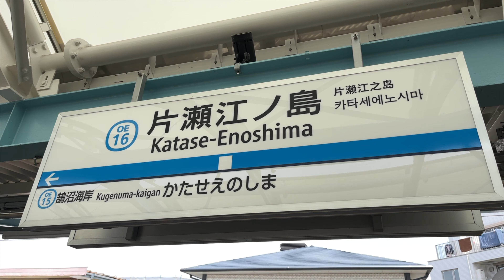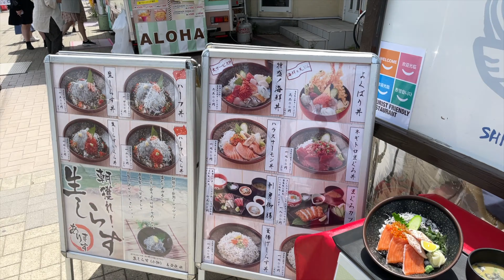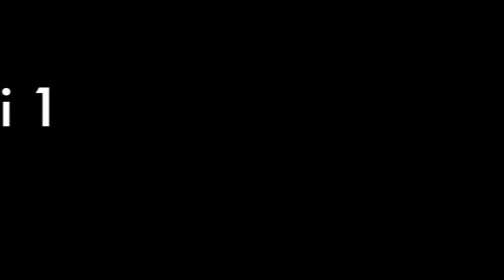Krzysiek w Tokio - Vlog - Enoshima 江ノ島 - Część 1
Cześć!

Enoshima - jest jedna ze świętych wysp, gdzie znajduje się wile świątyń oraz lokalnych legend. Jest jedna z głównych atrakcji turystycznych oddalonych od Tokio tylko 2 godziny pociągiem.

Zapraszam Was do oglądnięcia mojego Vlogi z tej wycieczki, która została podzielona na pare części.

Jak zawsze będę czekać na wasze komentarze oraz pytania.

Pozdrawiam,

Krzysiek